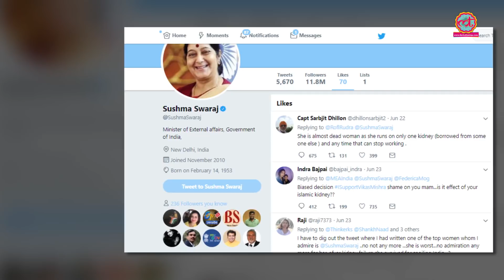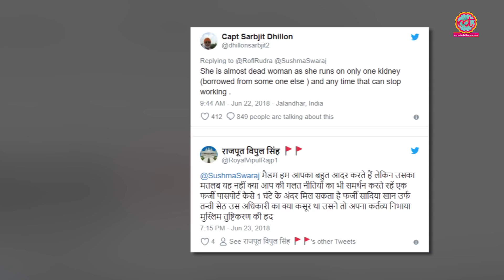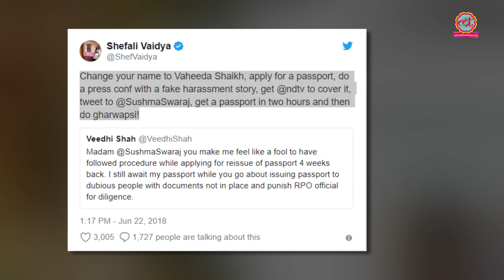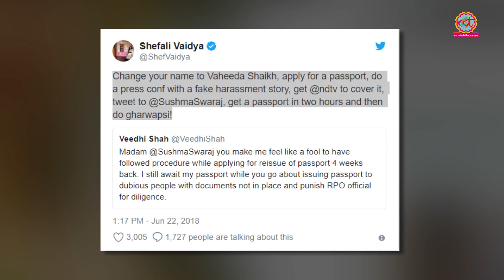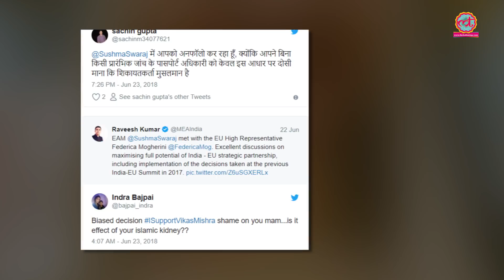Passport विवाद पर Sushma Swaraj को Twitter Trolls ने गालियां दीं l The Lallantop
Sushma Swaraj is getting trolled by cyber army on social media. These trollers are being followed by prime minister Narendra Modi, Central Minister Nirmala Sitharaman, Piyush Goel, RK Singh, Giriraj Singh, Dharmendra Pradhan and other BJP leaders like Ram Madhv.  It was started from a passport issued by Lucknow office to Tanvi Seth and Mohammad Anas Siddique.